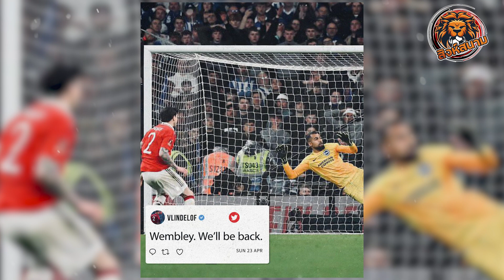ชอร์ - เลิฟ สูตรสำเร็จที่ดีกว่ามี แม็คไกวร์ l สิงห์สนามฟุตบอล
ชอร์-เลิฟ สูตรสำเร็จที่ดีกว่ามี ‘แม็คไกวร์’

การบาดเจ็บของ ลิซานโดร มาร์ติเนซ กับ ราฟาแอล วาราน ส่งผลกระทบกับ แมนเชสเตอร์ ยูไนเต็ด อย่างชัดเจน

หลังบ้านที่เคย “อุ่นใจ” ช่วยกันบิวด์อัพเกมรับพาบอลไปกลางสนาม หรือฝากบอลยาวสวย ๆ ให้แนวรุกได้ ถูกลดทอนศักยภาพลงไปในวันที่ทั้ง 2 ไม่อยู่

แฮรี่ แม็คไกวร์ อะไหล่สำคัญของทีม ยังคงขยันสร้าง “คอนเทนต์” ใหม่ ๆ เสมอ เมื่อได้โอกาสลงสนาม การออกบอลช้า ขาดความแม่นยำ ส่งผลกระทบถึงขั้นทำทีมเสียประตู ผลงานเกม ยูโรปา ลีก กับ เซบียา ตอบแทนได้หมดจด

จนศึก เอฟเอ คัพ สุดสัปดาห์ที่ผ่านมากับ ไบร์ทตัน แม็คไกวร์ ติดโทษแบน ทำให้ เอริก เทน ฮาก ไม่มีทางเลือกอื่นในแผงคู่เซ็นเตอร์ฮาล์ฟอีกต่อไป นอกจากให้ วิคตอร์ ลินเดเลิฟ เป็นตัวหลัก พร้อมขยับ ลุค ชอร์ จากแบ็กซ้ายหุบเข้ามาเล่นเป็นตัวด้านใน

แม้ไม่ใช่ “ครั้งแรก” ที่ 2 คนนี้ลงยืนเซ็นเตอร์ฮาล์ฟร่วมกัน แต่แฟนผีแดงก็อดแป๋วใจไม่ได้ ว่าจะมีคอนเทนต์อะไรอีกหรือไม่ กับเกมรอบรองชนะเลิศ ที่ต้องเจอกับคู่ต่อสู้กำลังมั่นใจอย่าง ไบร์ทตัน

แต่ผลกลับออกมาตรงกันข้าม “ดิ ไอซ์แมน” ดูแลหลังบ้านได้อย่างหมดจดร่วมกับ ชอว์ อาจมีติดขัดบ้างบางจังหวะในแง่การประกบ 1 ต่อ 1 กับคู่ต่อสู้ แต่ทั้งคู่ยังสามารถเอาตัวรอดได้อย่างดี

ที่อดชื่มชมไม่ได้นอกจาก ชอร์-เลิฟ เห็นจะเป็นฟูลแบ็กทั้ง 2 ฝั่งอย่าง แอรอน วาน บิสซากา และ ดิโอโก ดาโลต์ ที่ช่วยซัพพอร์ต ซ้อนแนวรับได้อย่างดี วิ่งขึ้นลงไม่มีหมด

ผลลัพธ์คือ กองหลังชุด “เฉพาะกิจ” สามารถเก็บคลีนชีตได้ และทะลุผ่านเข้าสู่รอบชิงชนะเลิศตามเป้าหมาย

อย่างไรก็ตาม แมนฯยู ไม่มีโอกาสให้พักหายใจมากนัก โปรแกรมหนัก ๆ ยังแวะมาเคาะประตูต่อเนื่อง ล่าสุดวันที่ 27 เม.ย. นี้ พวกเขาต้องออกไปเยือน สเปอร์ส ที่เป็นบอลเปลี่ยนโค้ช

สิ่งที่แฟนผีทั้งไทยและเทศถกกันอย่างสนุกคือ เกมที่ต้องออกไปเยือน “ไก่เดือยทอง” ยูไนเต็ด จะใช้ใครเป็นคู่กองหลัง

เพราะทั้ง วาราน และ มาร์ติเนซ ยังไม่สามารถกลับมาลงสนามได้ค่อนข้างแน่นอน

ซึ่งคอมเมนต์เกือบทั้งหมดเห็นพ้องไปในทิศทางเดียวกัน พวกเขาเชื่อว่า เทน ฮาก จะยังไม่เปลี่ยนแผงแบ็กโฟว์จากเกมฟุตบอลถ้วยเมื่อวันอาทิตย์ เลิฟ-ชอว์ ยังน่าจะได้รับโอกาสลงสนาม หลังแทบไม่มีข้อผิดพลาดใด ๆ ให้เห็น แม้เกมนี้ แม็คไกวร์ จะพ้นโทษแบนพร้อมกลับมาลงสนามแล้วก็ตาม

เช่นเดียวกับ ริโอ เฟอร์ดินานด์ ตำนานผีแดง ก็ได้ออกมาแสดงความเห็นถึงการจัดทีม

อดีตกองหลังหมายเลข 5 เชื่อว่า แนวรับหมายเลข 5 คนปัจจุบัน จะไม่ได้รับโอกาสแก้ตัวในเร็ววันนี้จากการก่อความผิดพลาดไว้ ซึ่งเขาไม่คิดว่า เทน ฮาก จะเปลี่ยนทีมในตำแหน่งคู่เซนเตอร์แบ็กในเกมพบ สเปอร์ส เว้นแต่ มาร์ติเนซ หรือ วาราน ใครคนหนึ่งจะฟิตกลับมาลงสนามได้ไวกว่ากำหนด

ขณะที่แฟนผีแดงหลายคน ต่างยอมรับว่าแบ็กโฟว์ชุดนี้ทำผลงานไม่ได้ขี้ริ้วขี้เหร่เลย ทั้ง 4 คนสามารถซัพพอร์ตกันได้อย่างลงตัว

ในรายของ ชอว์ แม้จะไม่ใช่ตำแหน่งธรรมชาติของเขา แต่วิชั่นการออกบอล การเอาตัวรอดจากเกมเพรสซิ่ง การพยายามแกะบอลจากแนวรับขึ้นไปแดนบน เขาสามารถทำมันได้อย่างดี ไม่ล่กเหมือน แม็คไกวร์ ที่สำคัญบอลสั้น-ยาว ของเขายังหวังผลได้ในจังหวะที่ทีมต้องการเล่นเกมไว ยังไม่นับรวมถึงหลาย ๆ จังหวะ เขาเองก็เติมขึ้นไปช่วยทีมเล่นเกมรุก

ส่วน ลินเดเลิฟ อาจดูช้าบ้างในบางจังหวะ แต่จังหวะ 1-1 เขาเองก็รับมือแนวรุกคู่แข่งได้สวย ๆ หลายครั้ง แถมยังช่วยทำตัวเกะกะบล็อกลูกยิงคู่ต่อสู้ได้อีก

คู่ เลิฟ-ชอว์ จะเหมาะสมที่สุดในเวลานี้

แม้จะอ้างว่า แม็คไกวร์ ได้พักมาเต็ม 1 สัปดาห์ จากการติดโทษแบน และมีสภาพร่างกายที่พร้อมลงทำคอนเทนต์ เอ้ย! ลงเล่น แต่เวลานี้แฟนผีแดง “ไม่ไว้ใจ” ในตัวเขาอีกต่อไป

ยิ่งเกมนี้มี “เดิมพัน” ค่อนข้างสูง เพราะยูไนเต็ดเพิ่งถูก นิวคาสเซิล แซงกลับขึ้นไปอันดับ 3 จึงห้ามพลาด-แพ้ไม่ได้อีก ฉะนั้นเกมพบ สเปอร์ส เพื่อความสบายใจในแนวรับ ชอว์-เลิฟ คือทรัพยากรแนวรับ (ชั่วคราว) ที่น่าจะดีกว่าเซ็นเตอร์อาชีพอย่าง แม็คไกวร์ อย่างน้อยทั้งสองที่เพิ่งเก็บคลีนชีต พาทีมผ่านเข้ารอบชิงบอลถ้วย ก็น่าจะมีความมั่นใจในระดับหนึ่ง

อย่างไรก็ดี ยังไม่มีใครสามารถคาดเดาได้ว่า เทน ฮาก จะใช้ใครลงเล่นในตำแหน่งเซ็นเตอร์ฮาล์ฟ เพราะอย่าลืมว่า ยูไนเต็ด จะมีโปรแกรมเตะติดกัน โดยหลังจากบุกไปเยือน สเปอร์ส แล้ว ถัดมาแค่ 2 วัน พวกเขาต้องเปิด โอล์ด แทรฟฟอร์ด รับ แอสตัน วิลลา

เพราะหากนับตั้งแต่เกมฟุตบอลถ้วยวันอาทิตย์ที่ผ่านมา เท่ากับว่า ยูไนเต็ด ลงเล่น 3 เกม ใน 7 วัน กับกองหลังที่มีตัวเลือกแค่ 3 คน อย่างไรเสียคงหนีไม่พ้นต้องจำใจใช้ แม็คไกวร์ อยู่ดี

เพียงแต่เกมเยือน สเปอร์ส ที่จะถึงนี้ ค่อนข้างสำคัญอย่างมากในการทวงคืนอันดับ 3 การใช้ ชอว์-เลิฟ ลงไปเป็นตัวหลักน่าจะเป็นชอยส์ที่ดีกว่า ส่วนหลังจากเกมนี้ค่อยมาประเมินสภาพร่างกาย หากไม่ไหวตัวเลือกสุดท้ายอย่าง แม็คไกวร์ จึงควรได้รับโอกาส

แต่หากเกมพบ สเปอร์ส เทน ฮาก เสี่ยงส่ง แม็คไกวร์ ลงเล่นเป็น 11 คนแรก และเกิดเจ้าตัวผลิตคอนเทนต์ในสนามอีกซ้ำ ๆ จนผิดพลาดอีก คนที่จะโดนด่าอาจไม่ใช่ แม็คไกวร์ แล้ว แต่เป็น เทน ฮาก…
สิงห์สนาม แหล่งรวมข่าวสารฟุตบอลทั่วโลก รวมถึง วิเคราะห์บอล ทีเด็ดบอล ทุกวัน